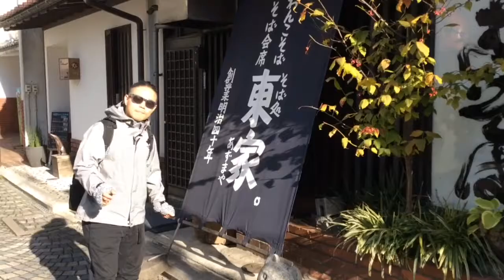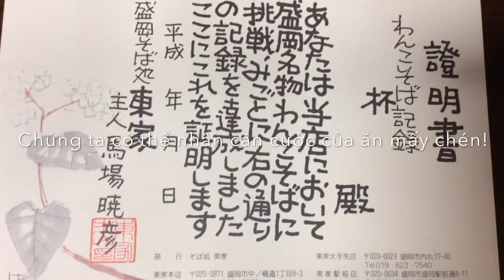DoubleWish giới thiệu món ăn Nhật,Wankosoba!【番外編】わんこそば、限界まで食ってきた！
日本の皆様、日本の食べ物もベトナムの人に紹介したいのです！